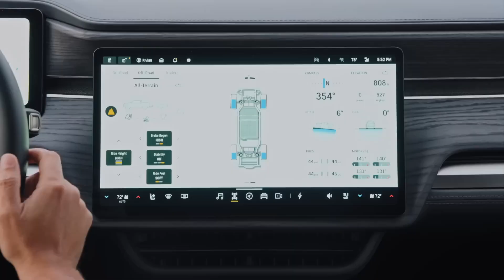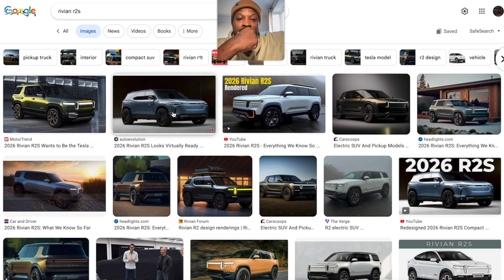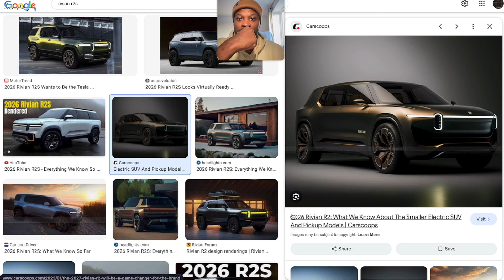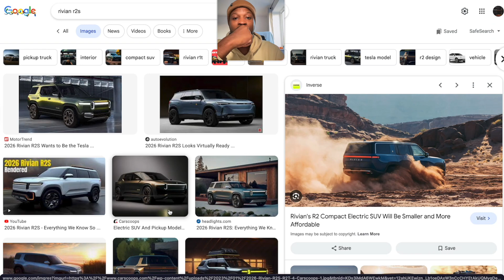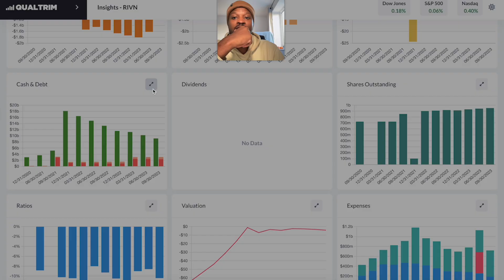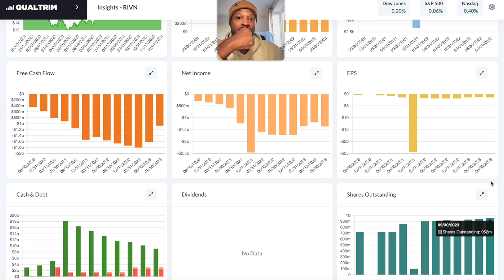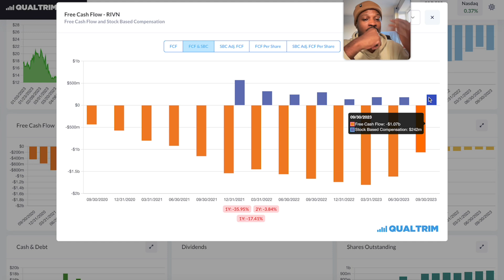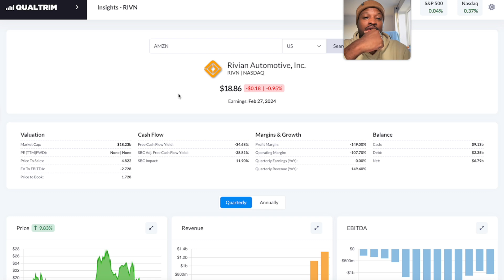Rivian Bets Big on The RS2 Next-Gen EV! Lays Off Battery Cell Workers!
LINKs -